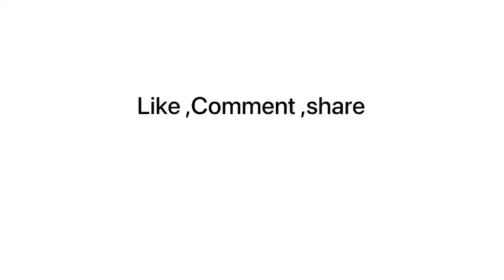HOW TO MAKE MUSIC VIDEO IN SIMPLE STEPS - VLOG 22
Music Video tips 2:30

HOW TO MAKE MUSIC VIDEO IN SIMPLE STEPS - VLOG 21

Minhaj shah song teaser

Best Event Planner in Islamabad

Im Mango person - AaM sa banda ho

VLOGS